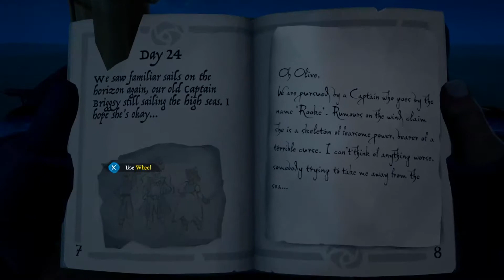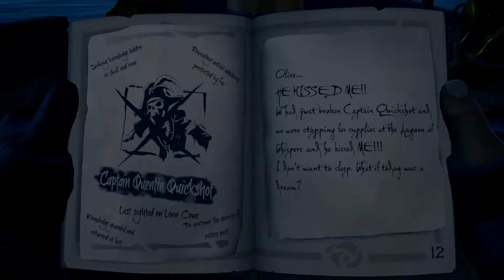#4 The A Lover scorned, A Rose and her thorn | Shores of Gold | Sea of thieves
the seas are filled with Tales, tales of grand battles and glittering hordes of treasure, for some that treasure is Gold, for others that treasure is crew that they sail with, and others that treasure is love, and it is love that is at the center of our new story, as our Heroes learn of Wild Rose, a Pirate of great renown and of her latest crewman William, our hapless heroes set out in search of these two lost lovers, what has become of them? where are they? and most importantly will they learn the truth behind the meaning of treasure? only the tale we tell today had the answer, find out on Sea of Thieves Tall Tales

If you enjoyed your stay or why not get notified with the little bell for week day videos

Programs :
Software - Elgato 60 HD

edit program - Sony vagas